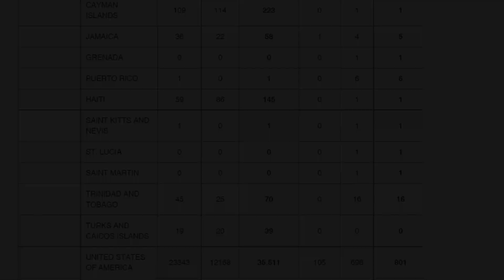Florida Pinoys show support for Robredo-Pangilinan | TFC News Florida, USA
Supporters of Vice President Leni Robredo and Senator Kiko Pangilinan in Florida are making sure their voices are heard through voting in the 2022 Philippine elections. Lenn Almadin-Thornhill has more.